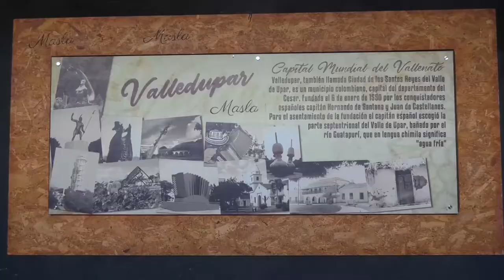MUERE SOLDADO CESARENSE TRAS ATAQUE CON EXPLOSIVOS EN TIBÚ